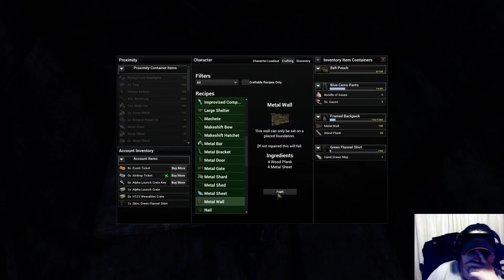me and me friends start again - 10 / 25